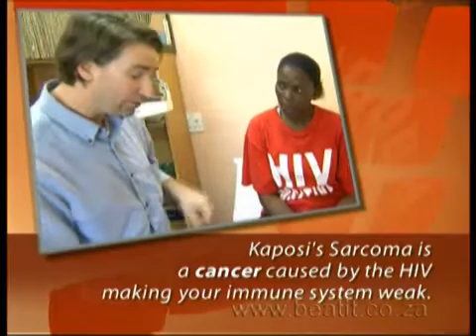Siyayinqoba Beat It! 2005 Ep.7 - Treating OIs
In this episode of Siyayinqoba Beat It! the support group spoke about the more serious opportunistic infections which occur when the immune system is very weak, when the CD4 cell count is below 200. This is the stage that is called AIDS. The reality is when your CD4 cell count is low, HIV positive people get a number of opportunistic infections but the good news is that with the help of ARVs many people recover even from serious opportunistic infections and get well again.